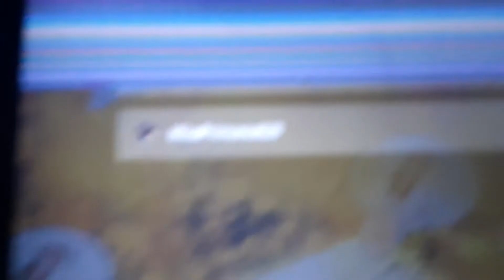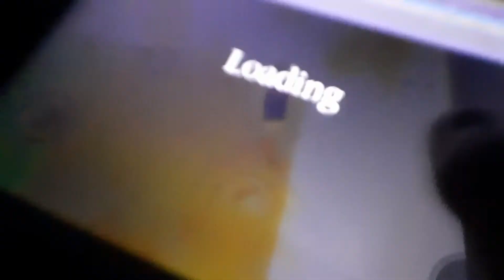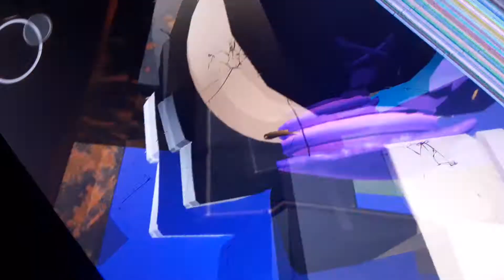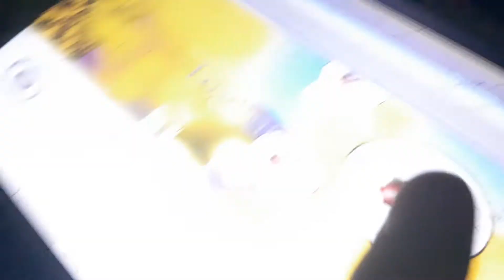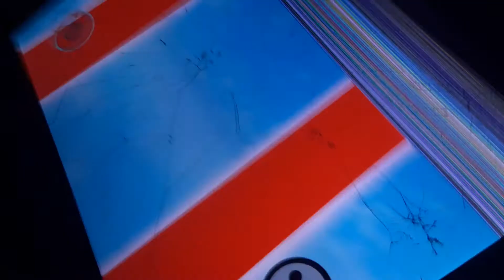good piggy build mode Max in piggy Village mode